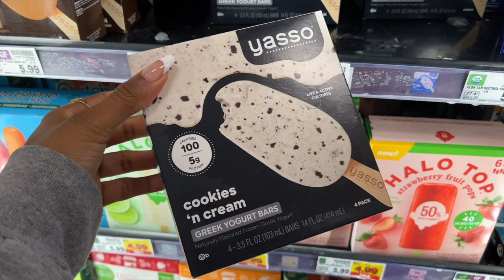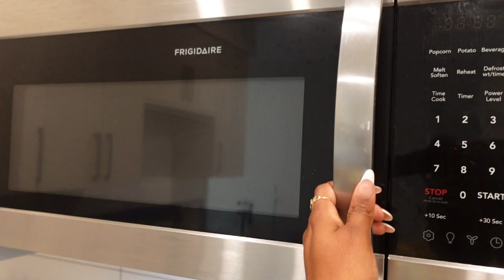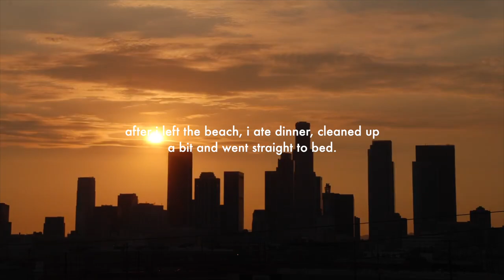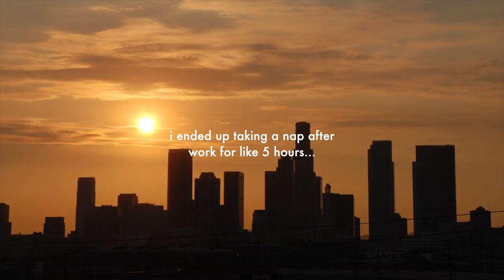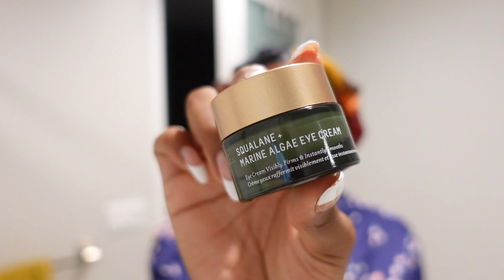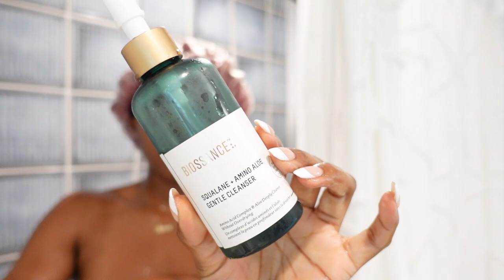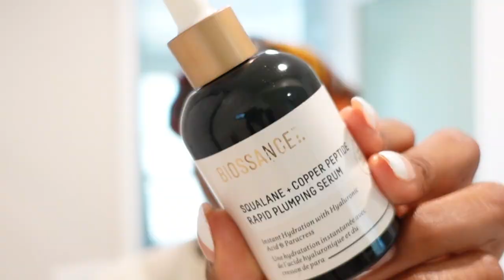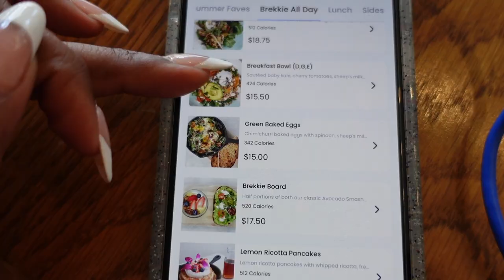living alone diaries: i love the girl i'm becoming. instagram isn't for creators. i found a puppy!?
hey, hey boos! we're back again with another long-long vlog and this one just might be one of my favorites. from the new edits, sounds sourced on soundcloud, and just looking back on this past weekend and feeling so proud of who i'm becoming and growing to be here in LA... *chef's kiss* 😘

this is one of those vlogs that get better as each minute goes by. i hope you enjoy it all! as always, let's chit-chat in the comments because i know it's a whole lot that comes up in these new hour long vlogs.

i hope your week is going amazing! take care all ways, always. enjoy! xo ❣️

links to some of my favs mentioned:

💖 WELLNESS & FITNESS 💖:
✨ Kleen Kanteen 20oz Lavender Insulated Water Bottle:

✨Adidas UltraBoost Sneakers:

✨Apple Watch SE (Rose Gold Case + Starlight Band):

💖 SKIN & BODY CARE 💖:
✨ Marc Jacobs Perfect Eau De Parfum:

✨ @biossanceskincare 100% Squalane Oil:

✨ @biossanceskincare Squalane + Copper Peptide Rapid Plumping Serum:

✨ @biossanceskincare Squalane + Elderberry Jelly Cleanser:

✨@biossanceskincare Squalane + Marine Algae Eye Cream:

✨ @BIOSSANCE  Squalane + Peptide Eye Gel:

✨ @biossanceskincare Squalane + Omega Repair Cream:

✨Tower28 S.O.S. Facial Spray:

✨Peach & Lily Glass Skin Refining Serum:

✨Peach & Lily Lazy Day All-In-One Pads:

✨Peach & Lily Matcha Pudding Moisturizer:

💖MAKEUP + BRUSHES 💖:
✨  Anastasia Beverly Hills Brow Freeze:

✨ NARS Torrid Blush:

✨ MAC Chestnut Lip Liner:

✨  MAC Lipglass Primemordial:

✨  Too Faced Born This Way Matte Foundation (Shade Maple):

✨  Too Faced Born This Way Concealer (Shade Butterscotch):

✨ Benefit Hoola Bronzer (Shade Toasted):

✨ Kosas Big Clean Mascara:

✨ Benefit Bad Gal Bang Mascara:

✨ Morphe E4 Angled Contour Brush:

✨E.L.F. Cosmetics Ultimate Blending Brush:

✨ MAC 150S Large Powder Brush:

✨ MAC 224S Tapered Blending Brush

💖ACCESSORIES 💖:
✨ Lauren London x DIFF Eyewear Lotus Locs:

Camera: Sony ZV-1 & iPhone 13 Pro Max
Editing Software: Final Cut Pro X